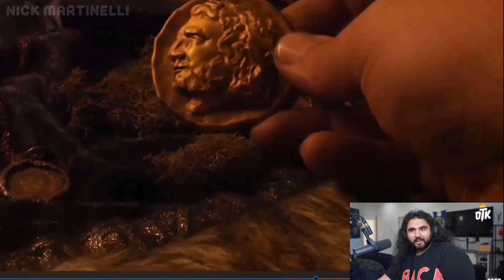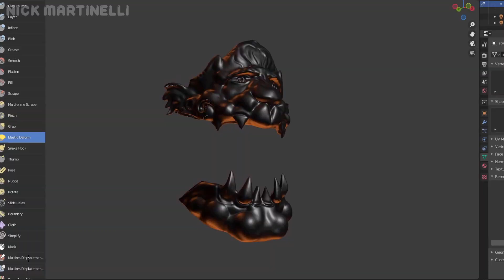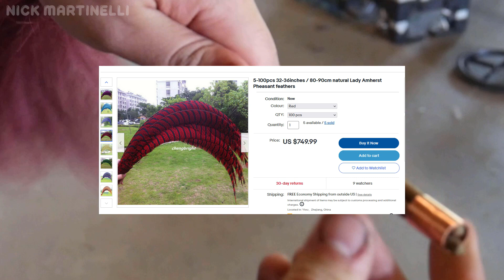I Made Real Elden Ring Armor for a YouTuber!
I Made  @ludwig   Radahn's Redmane Helm (from elden ring) in Real Life